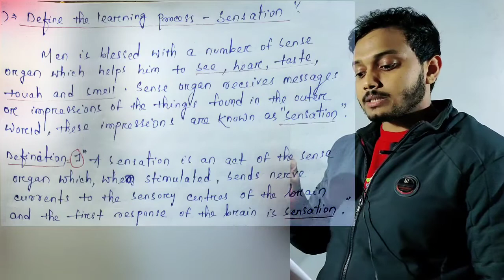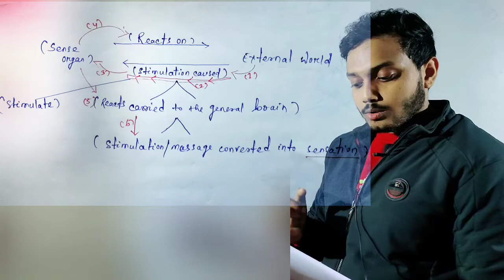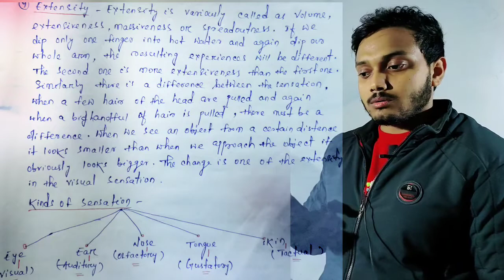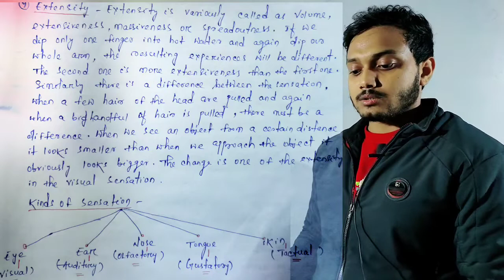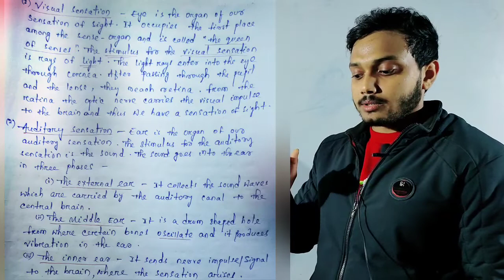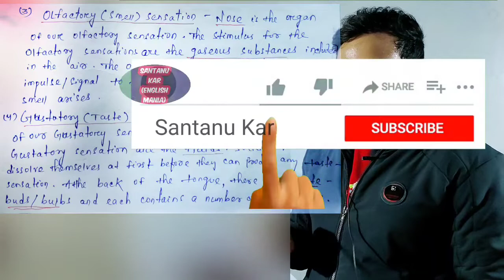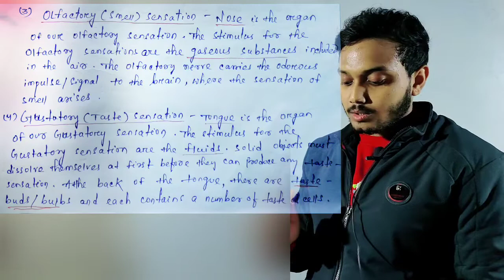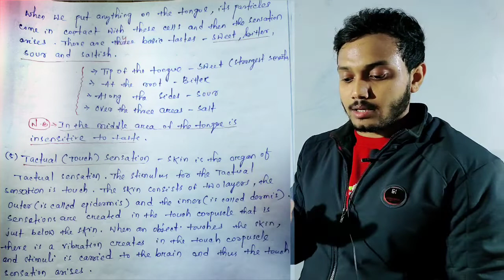Define the Learning Process- Sensation and its types || Learning and Teaching